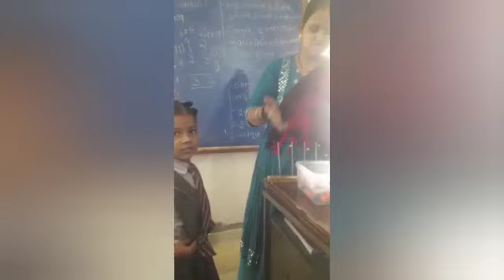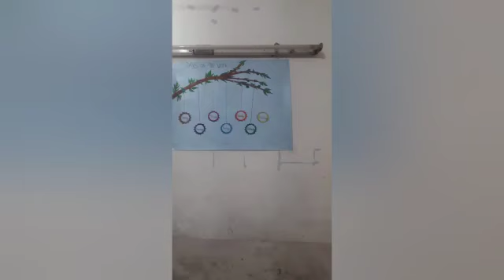Std 1...Blooming Birds..✨️✨️SCHOLAR'S ACADEMY